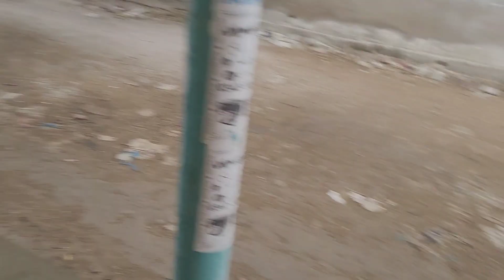Ek or shadi mai gye aj 😮‍💨meri shorts mai itne millions views wow😯❤️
Hello everyone 👋

Umeed hai apko vlog mai maza aya hoga 🥰❤️